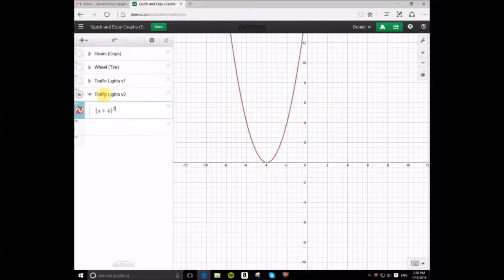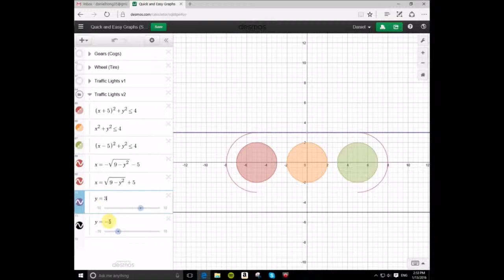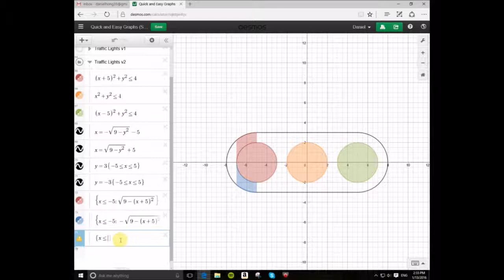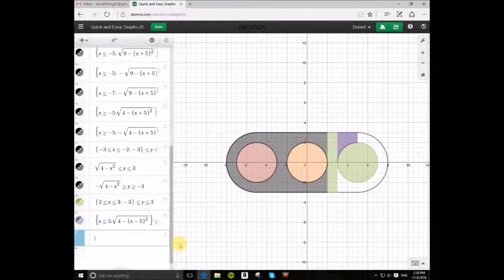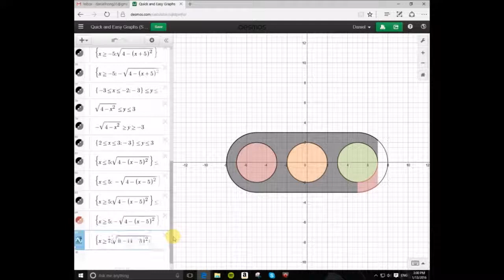[Quick and Easy] Traffic Lights v2 (Graph 4)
For the fourth graph of December, we draw another traffic light. But this one is of a different type. In the last video, we drew a verticle traffic light. In this video, we draw a horizontal traffic light.

This graph is made on Desmos, the free online calculator.